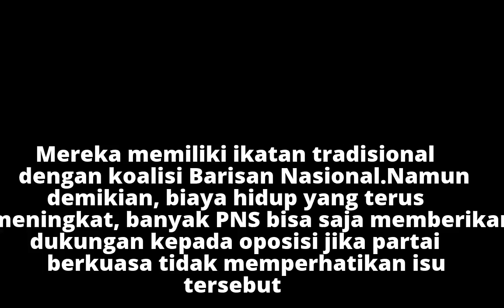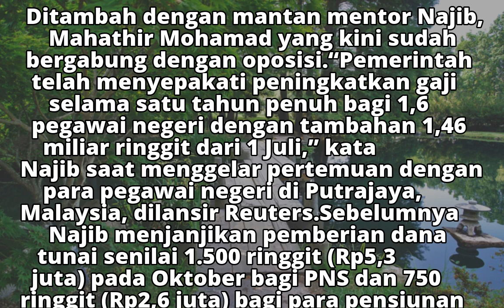PM Najib Naikkan Gaji PNS